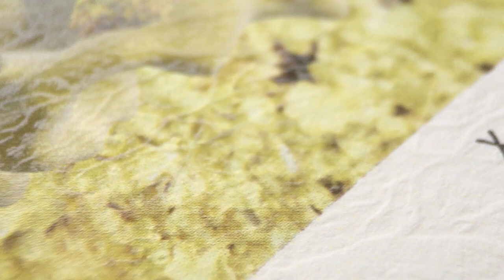Polyphonic Assemblage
video essay for Rupert's Alternative Education Programm 2020